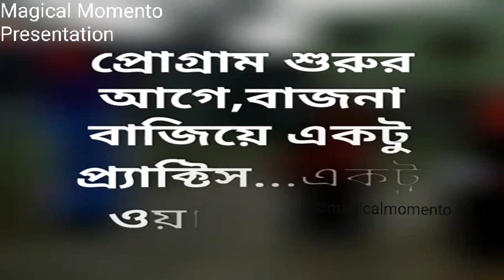World Famous "Ran Pa Dance of Bengal" @ Sukhchar Shishudyan ।। বাংলার বিখ্যাত রণ পা নৃত্য ।।